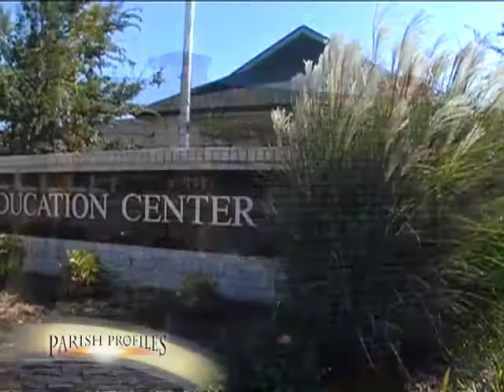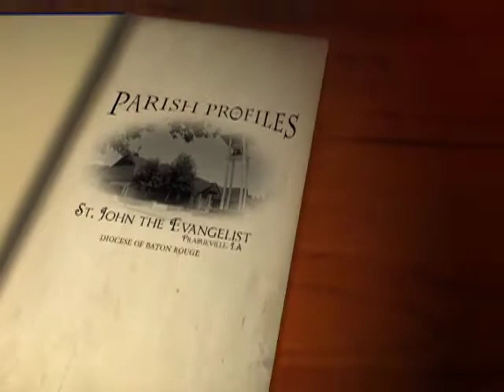St. John the Evangelist, Prairieville